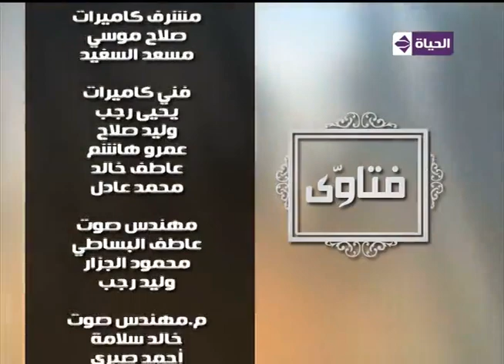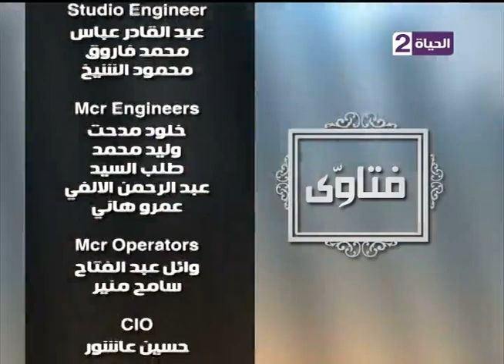برنامج فتاوي - مع د\ أشرف الفيل - موضوع الحلقة "إحياء النفوس " - حلقة السبت 23-7-2016